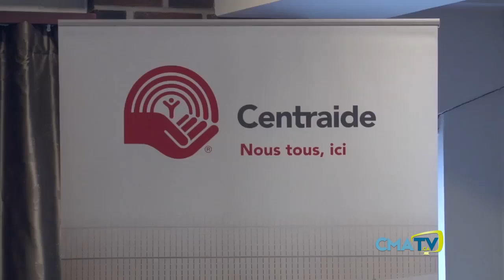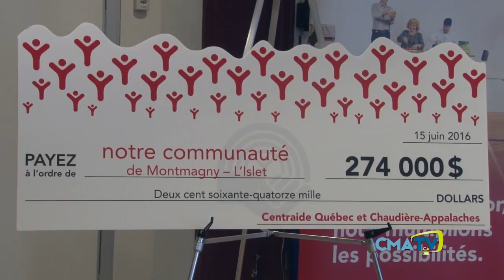Centraide investit 274 000 $ dans les MRC de Montmagny et de L’Islet